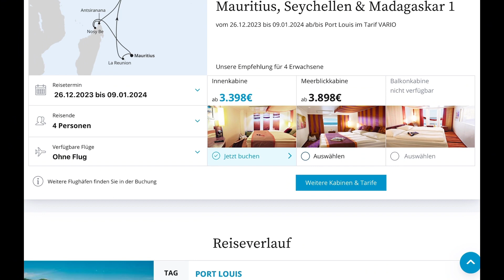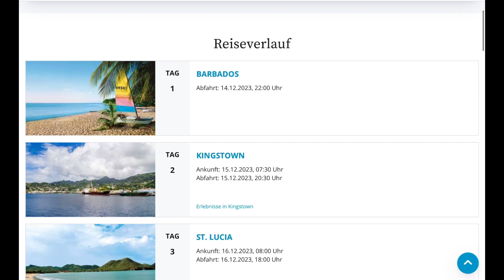AIDA HAMMERANGEBOTE & Saisonende in Kiel & Celebrity EXCL Infos (Kreuzfahrt News 09.11.2023)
"⚓️ Kreuzfahrt-News Update! 🚢 Tauche mit uns ein in die aufregende Welt der Seereisen. 🌊 In dieser Ausgabe haben wir für dich die heißesten AIDA Topangebote unter die Lupe genommen - verpasse nicht die exklusiven Reiseaktionen, die deinen nächsten Urlaub unvergesslich machen!
🌟 Außerdem werfen wir einen Blick auf das Fazit der Kieler Kreuzfahrtsaison!
🚢 Last but not least: Die Spannung steigt! Wir enthüllen die Namen des brandneuen Celebrity Cruises Schiffs. Sei der Erste, der die Details erfährt und sich auf eine Zukunft voller Luxus und Abenteuer freuen kann.